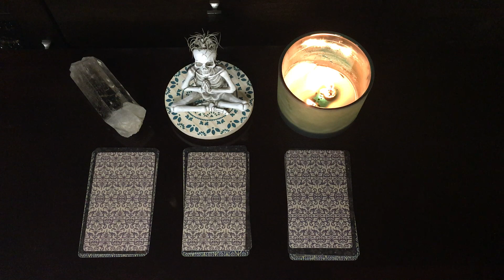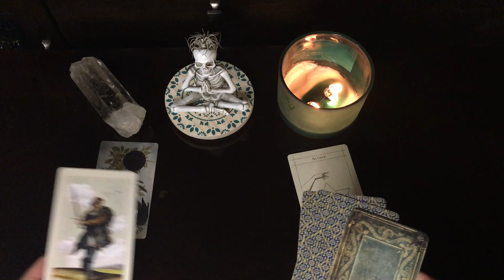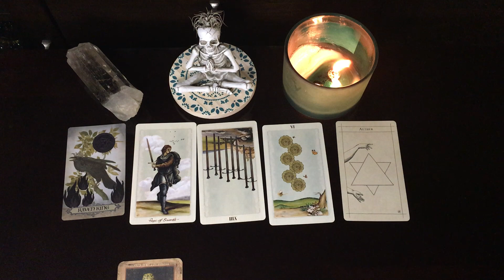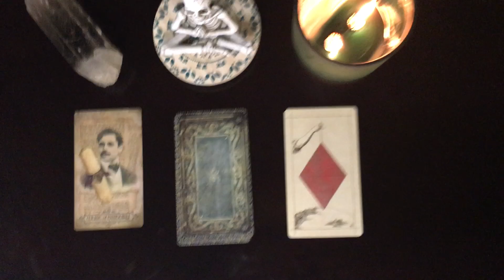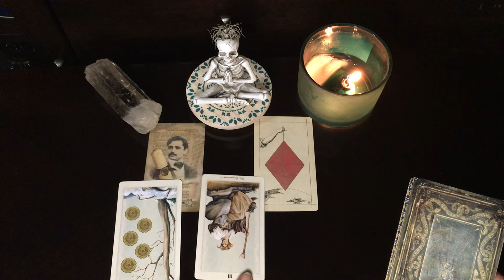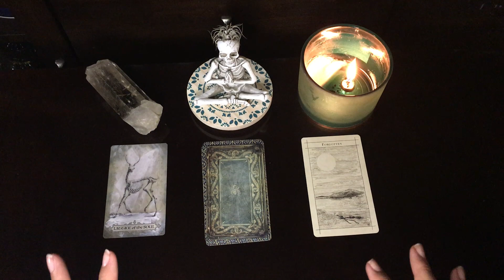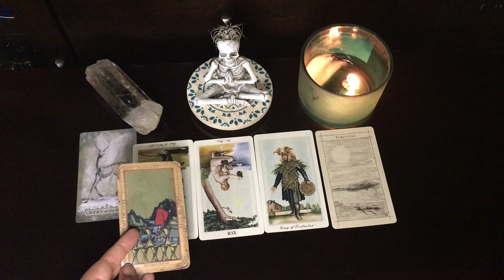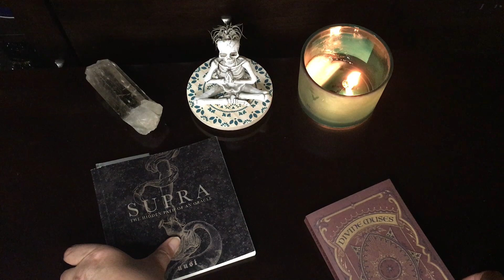What Your Ancestors Want You To Know, Pick A Card Reading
A timeless reading, guidance from your ancestors. What messages do they have about your life path? Choose a pile that calls to you.
 1 - 2:00
 2 - 20:33
 3 - 35:41
Tarot Decks: Pagan Otherworlds, Deck Of The Bastard
Oracle Decks: Supra Oracle, The Divine Muses Oracle